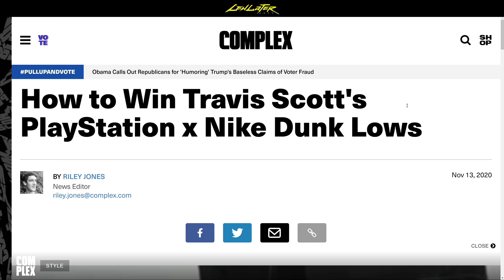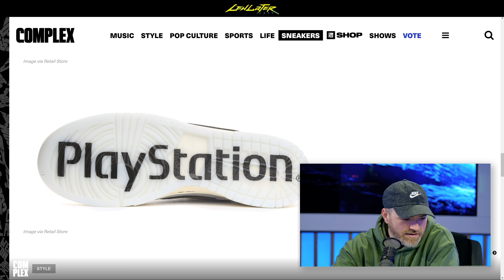Sony PS5 Nike Sneakers are Super Limited...